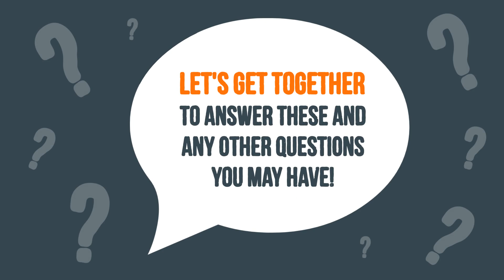4 Questions to Ask Before Selling Your House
Are you planning on selling your house in 2019? You will no doubt have more than 4 questions on your mind, but knowing the answers to these will get you started with confidence! Let's get together to answer these and any other questions you may have! Enjoy the video!